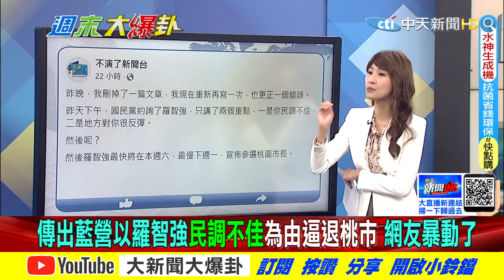【週末大爆卦】羅友志爆:朱立倫恐嚇羅智強?為了逼退用盡手段還馬上動用網軍? @大新聞大爆卦HotNewsTalk 精華版 20220402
《精彩回顧》

 ►本土疫情再爆發!檢疫期降還要為7天?脫北者暴增民眾都要逃離都市?今年地震活躍!破解網傳謠言?

 ►議員嗆騙神的蘇揆嘴上說沒養網軍但又不查?習拜會談後美又要制裁中?馬國女大生命案先判死刑然後再改判?

 ►蘇揆說出心裡話!當年把官員當狗罵?15天8起火災不是小動物是因為電不夠?綠營不演了!納稅錢養媒體養網軍為了選舉造神?

 ►跳票王蘇揆""狂忘""職務與義務!不給質詢還要硬拗?網友酸:他比較像混混吧?台灣跟進制裁俄國!沒底氣還要蹭?賴清德不小心說真相?

 ►台灣不缺電跟反攻大陸一樣難?蘇貞昌""狂扯驚句之王""?美國造""生物實驗毒""在全球亂竄?台灣""解封""你能不擔心嗎?

 ►前核四廠長連線爆料台灣缺電的真相!龐培歐為了錢來台?蘇貞昌現在不否認了?地方可禁核食!中央又反悔了?

1.專屬頻道訂閱徽章：在留言和聊天室中，名稱旁會顯示會員徽章，彰顯不凡。
2.專屬頻道表情符號：在留言和聊天室中，使用專屬表情符號，互動加分。
3.相片與近況更新：每月限定，會員獨享琴教官美照下載。
1.專屬頻道訂閱徽章：在留言和聊天室中，名稱旁會顯示會員徽章，彰顯不凡。
2.專屬頻道表情符號：在留言和聊天室中，使用專屬表情符號，互動加分。
3.相片與近況更新：每月限定，會員獨享琴教官美照下載。
4.會員線上見面會：每月一次，主持人與您談心，不定時邀請來賓驚喜現身。
1.專屬頻道訂閱徽章：在留言和聊天室中，名稱旁會顯示會員徽章，彰顯不凡。
2.專屬頻道表情符號：在留言和聊天室中，使用專屬表情符號，互動加分。
3.相片與近況更新：每月限定，會員獨享琴教官美照下載。
4.會員線上見面會：每月一次，主持人與您談心，不定時邀請來賓驚喜現身。
5.快點購專屬折扣：每月獲快點購會員點數100點(1點可折1元，等同現金使用)，模範生專屬優惠。